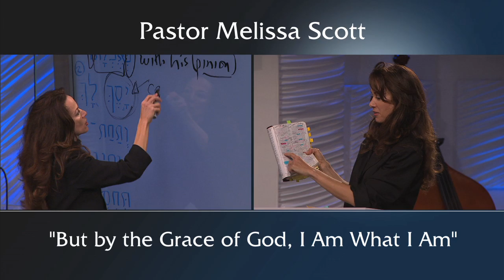1 Corinthians 15:10, Romans 12:16 "But by the grace of God, I am what I am"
This message is a warning about intellectual pride. We are to be cautious to not get puffed up in our own knowledge to “be not wise in your own conceits."  The antidote is to work out our salvation in fear and trembling, in humility, to walk humbly with God. It is God that gives us knowledge and wisdom.

Pastor Melissa Scott exposed the truth that but by the grace of God, I am what I am.

1 Corinthians 15:10 King James Version

10 But by the grace of God I am what I am: and his grace which was bestowed upon me was not in vain; but I laboured more abundantly than they all: yet not I, but the grace of God which was with me.

Romans 12 King James Version

1 I beseech you therefore, brethren, by the mercies of God, that ye present your bodies a living sacrifice, holy, acceptable unto God, which is your reasonable service.

2 And be not conformed to this world: but be ye transformed by the renewing of your mind, that ye may prove what is that good, and acceptable, and perfect, will of God.

3 For I say, through the grace given unto me, to every man that is among you, not to think of himself more highly than he ought to think; but to think soberly, according as God hath dealt to every man the measure of faith.

4 For as we have many members in one body, and all members have not the same office:

5 So we, being many, are one body in Christ, and every one members one of another.

6 Having then gifts differing according to the grace that is given to us, whether prophecy, let us prophesy according to the proportion of faith;

7 Or ministry, let us wait on our ministering: or he that teacheth, on teaching;

8 Or he that exhorteth, on exhortation: he that giveth, let him do it with simplicity; he that ruleth, with diligence; he that sheweth mercy, with cheerfulness.

9 Let love be without dissimulation. Abhor that which is evil; cleave to that which is good.

10 Be kindly affectioned one to another with brotherly love; in honour preferring one another;

11 Not slothful in business; fervent in spirit; serving the Lord;

12 Rejoicing in hope; patient in tribulation; continuing instant in prayer;

13 Distributing to the necessity of saints; given to hospitality.

14 Bless them which persecute you: bless, and curse not.

15 Rejoice with them that do rejoice, and weep with them that weep.

16 Be of the same mind one toward another. Mind not high things, but condescend to men of low estate. Be not wise in your own conceits.

17 Recompense to no man evil for evil. Provide things honest in the sight of all men.

18 If it be possible, as much as lieth in you, live peaceably with all men.

19 Dearly beloved, avenge not yourselves, but rather give place unto wrath: for it is written, Vengeance is mine; I will repay, saith the Lord.

20 Therefore if thine enemy hunger, feed him; if he thirst, give him drink: for in so doing thou shalt heap coals of fire on his head.

21 Be not overcome of evil, but overcome evil with good.